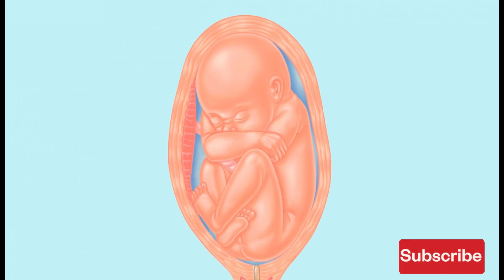പ്രസവ വേദന വേഗം വരാനും Cervix പെട്ടെന്ന് Open ആയി Normal Delivery നടക്കാനും ഗർഭിണി ഇത് ചെയ്യണം🤰💯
We do not endorse any particular brand or company. We also are not medical professionals so please consult your doctor before taking any medication or trying any remedy suggested in our videos. As each baby is different recommendations on this channel may not work for you, and should not be considered as an excuse to not visit your doctor or consult a medical practitioner♥♥♥